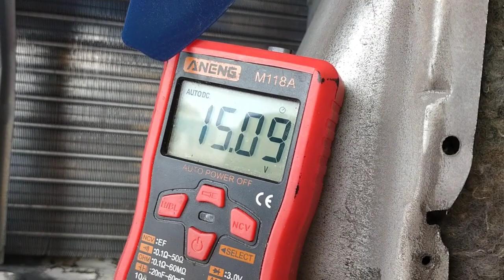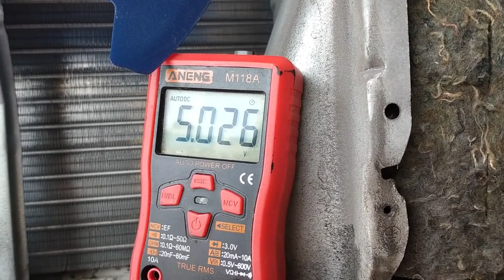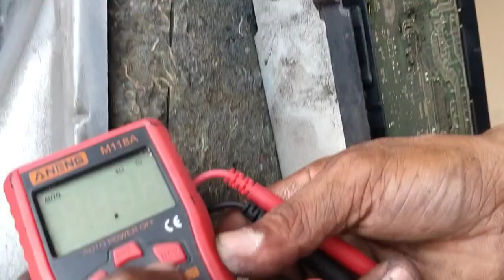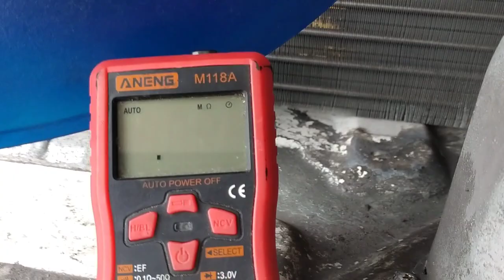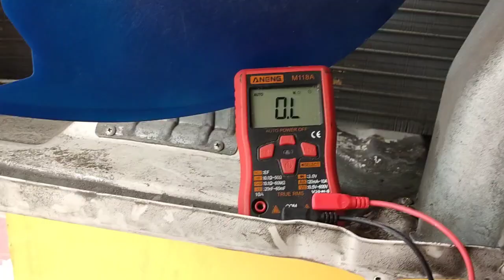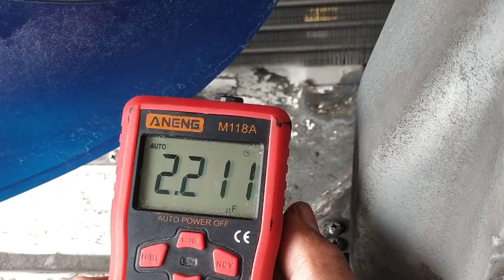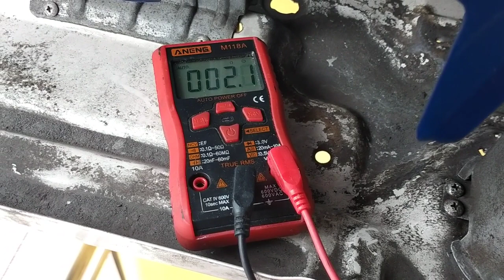MIDEA AIRCONCOMPRESSOR AND FAN MOTOR NOT WORKING BUT COMPLETE VOLTAGE REQUIREMENTS??